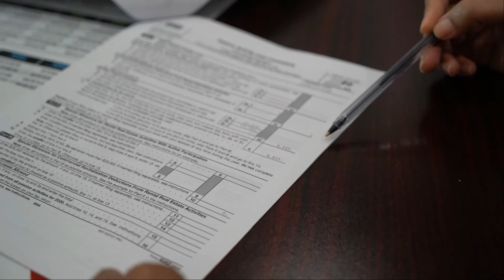Copa Del Río 2021 en Bullhead City: Gol de Ojuelos vs. Las Vegas Team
Uno de los grandes equipos en la reciente Copa Del Río 2021 en Bullhead City, Arizona, fue el Ojuelos, que le dio una gran pelea en semifinales a Las Vegas Team, equipo que se llevó el torneo.